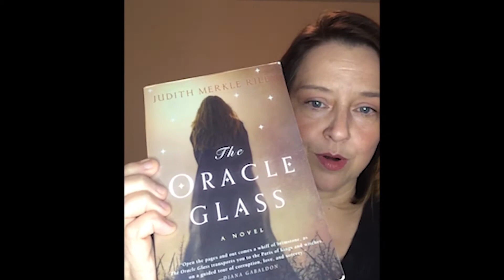Book Review: The Oracle Glass by Judith Merkle Riley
Thanks for stopping by! I’m a traditionally published author of mystery and historical fiction. On this channel I will discuss writing, publishing, a writer’s life, books I love, book hauls, book reviews—really anything related to the mystery and history genre.

In this video I review The Oracle Glass by Judith Merkle Riley. The book was compelling in spite of a few issues I discuss in the video.  I can’t wait to read (and review) more books by this author!

The summary from GoodReads:
With imaginative verve, intelligence, and exceptional detail, The Oracle Glass captures the rich tang of one of history's most irresistible eras. Spinning actual police records from the reign of Louis XIV into a darkly captivating story, it follows the fortunes of Genevieve Pasquier, a fifteen-year-old girl who has been transformed into an imperious, seemingly infallible fortune-teller... Genevieve is a skinny, precocious little monkey with a mind full of philosophy and the power to read the swirling waters of an oracle glass - for a demimonde who will believe anything. Left for dead by her family, Genevieve is taken in by La Voisin, an ingenious occultist and omnipotent society fortune-teller. La Voisin also rules a secret society of witches - abortionists and poisoners - who manipulate the lives of the rich and scandalous all the way up to the throne. Tutored by La Voison, Genevieve creates a new identity for herself - as the mysterious Madame de Morville, complete with an antique black dress, a powdered face, a cane, and a wickedly sarcastic streak who is supposedly nearly one hundred fifty years old. Even the reigning mistress of the Sun King himself consults Madame de Morville on what the future holds for her. And as Madame de Morville, Genevieve can revel in what women are usually denied power, an independent income, and the opportunity to speak her mind. Beneath her intelligence and wit, what drives Genevieve is a private revenge - but what she doesn't expect is for love to come in the bargain.

Books mentioned in this video:
The Oracle Glass by Judith Merkle Riley

My first book, a cozy/ light mystery, called Devil’s Kiss, set in and around a bourbon distillery in Kentucky, is due to be released in May 2022.

I also talk about mystery and history (and I might get around to writing) on my blog Michelle's Musings at michellebennington.com. I try to release a new post about once a week.